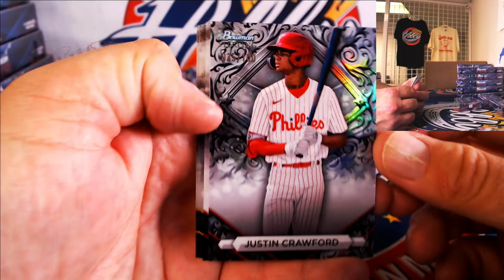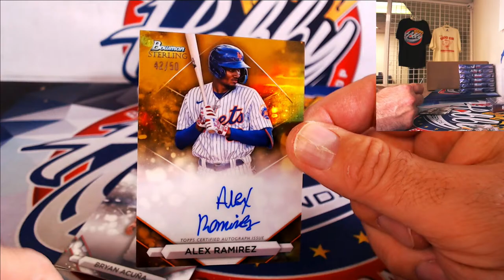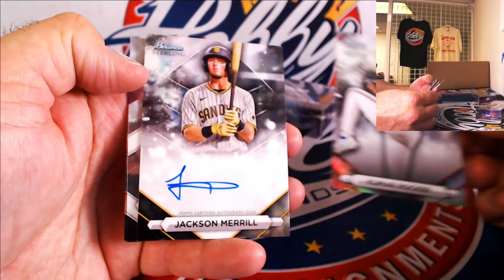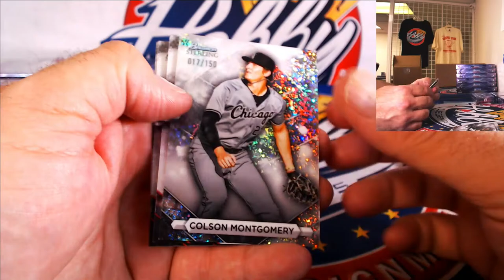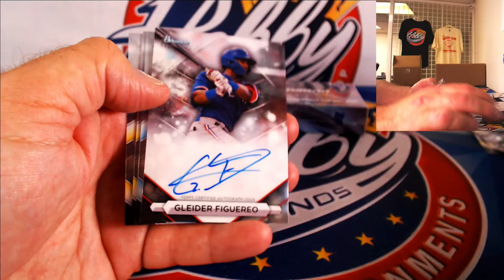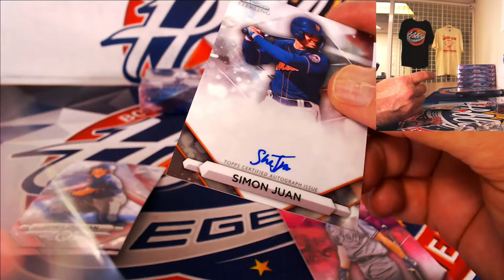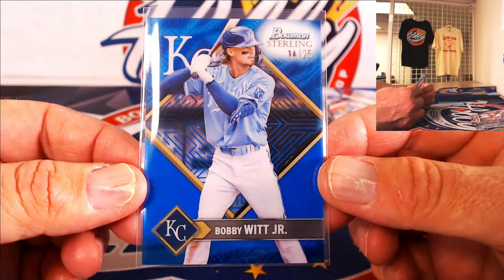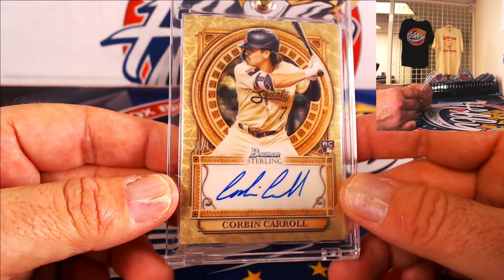2023 BOWMAN STERLING 3 Case (36 Box) Player Break eBay 12/30/23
CASHBACK REWARDS ARE LIVE! Signup today for cashback rewards on all Hobby Legends eBay purchases

2023 Topps INCEPTION 10 Case (160 Box) PLAYER break auctions ending MONDAY on eBay

2023 Bowman Draft 10 Case (4 Jumbo/4 Choice/2 SJ) PLAYER break auctions ending Tuesday JAN. 2nd on eBay

NO PURCHASE NECESSARY. Open to legal residents of the 50 U.S./D.C. and Canada (excluding Quebec), age 18+ and age of majority. Void outside 50 U.S. and Canada and where prohibited. Sweepstakes starts 12/01/23; ends 12/31/23.  Odds will depend on the number of eligible entries received. Limit: Eight (8) entries per household. For full Official Rules or how to enter,